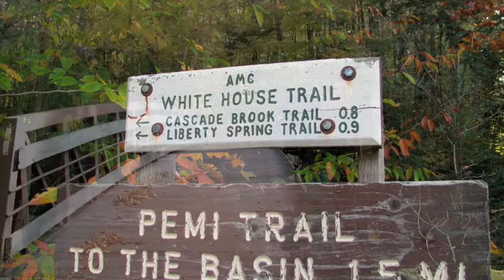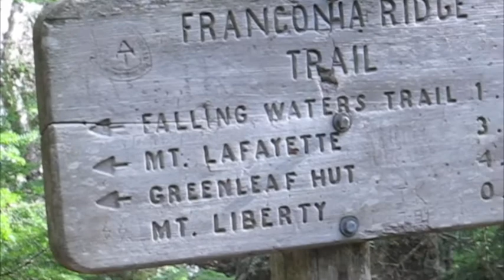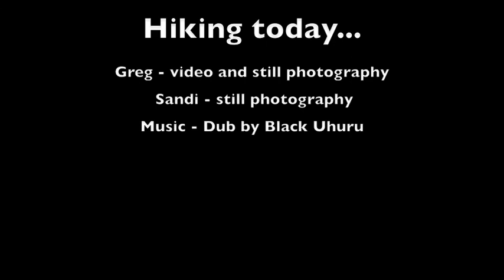Mount Liberty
Fall hike in Franconia Notch NH.  8 miles round trip, with a gain of about 3400'.  Beautiful day with almost no wind.  We were in shorts and t-shirts almost all day.
Great day to be hiking in the White Mountains